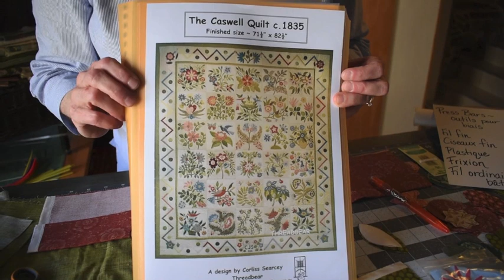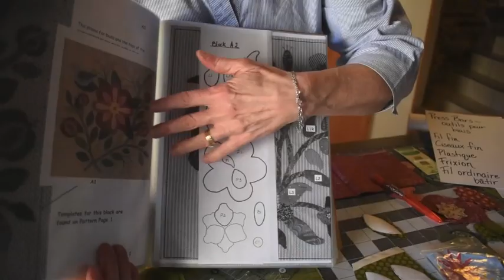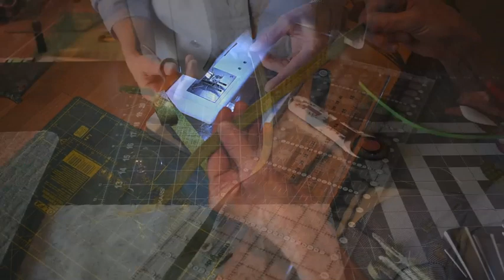Tuto: Appliqué - outils et conseils: préparation d’un bloc d’appliqué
Démonstration de la préparation d’un bloc d’appliqué et explications des outils pour la couture de cette technique de patchwork.

Outils:
Press Bars ou outils à biais - Karen Kay Buckley Perfect Stems ou Clover barrettes de repassages ou Clover appareil à biais
Plastique ou freezer paper (papier boucher ciré d’un côté)
Stylo frixion
Ciseaux fin - Fiskars ou Karen Kay Buckley
Aiguilles à appliqué - Clover #10 ou Tulip aiguilles à appliqué

Site pour press bars et aiguilles Tulip et Clover: fatquartershop.com
Site pour les produits Clover (France):  rascol.com ou lacouseriecreative.com

Vous trouverez des ciseaux Karen Kay Buckley chez La Couserie Creative et aussi les ciseaux Clover mini ciseau pour patchwork